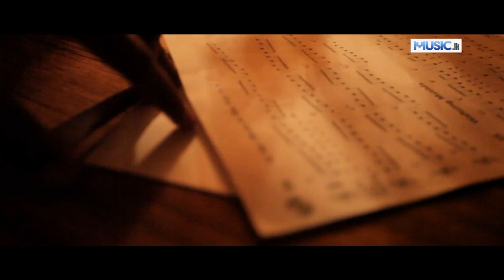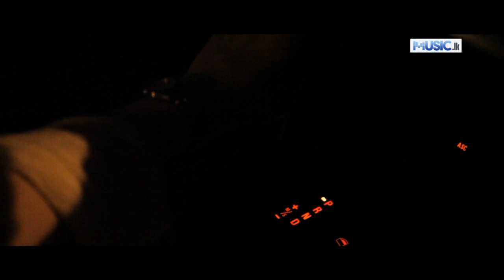Visithuru Mal Matha - Lahiru Hettiarachchi Official Full HD Video From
Visithuru Mal Matha - Lahiru Hettiarachchi Official Full HD Video